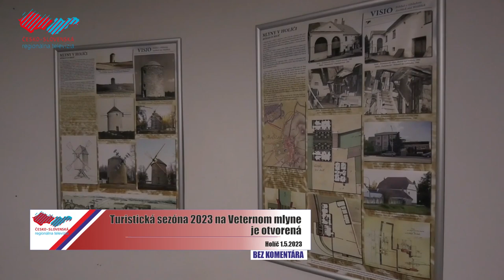Turistická sezóna 2023 na Veternom mlyne je otvorená - BEZ KOMENTÁRA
Slávnostným majálesom sa pre návštevníkov otvoril Veterný mlyn a Rozhľadňa na Hrebeni. Pripravené bolo občerstvenie, dobrá hudba a deti sa mohli vyšantiť na atrakciách alebo pri hľadaní lesného pokladu. Pozrite sa s nami, ako to na mlyne prvý májový deň vyzeralo.